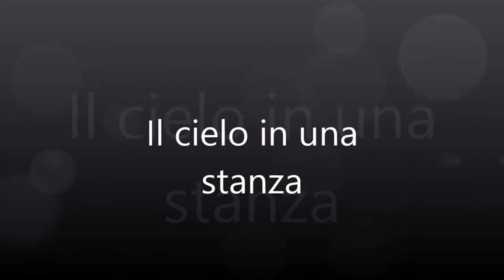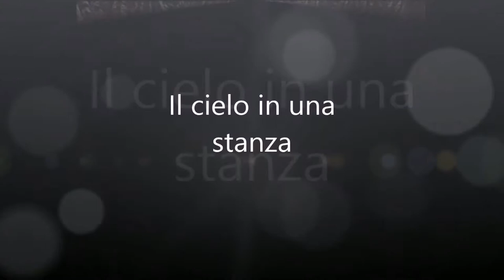ORCHESTRA SERGIO BONGIOVANNI - Il cielo in una stanza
Eseguito in Live dalla trasmissione TV di Primantenna - MA CHE MUSICA - Laura Ciochetto e la Sergio Bongiovanni Band